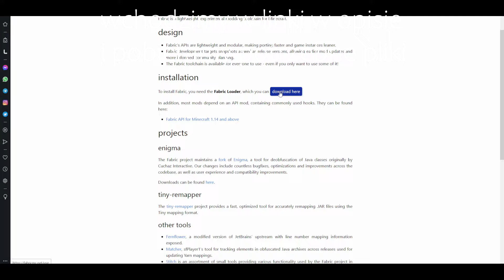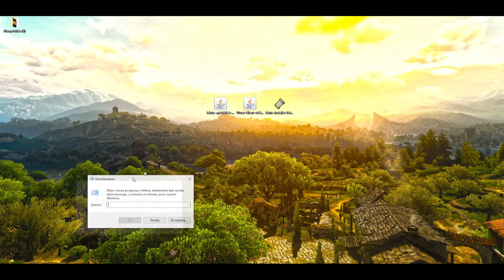JAK POBRAĆ CHEATY WURST NA WERSJĘ 1.19.1 - PORADNIK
UWAGA! Nie biorę odpowiedzialności za wyświetlane reklamy przez stronę przekierowującą oraz za zagrożenia zainstalowania potencjalnego wirusa na komputer pobierając plik z innego źródła niż dysk Google na którym KAŻDY PLIK JEST SKANOWANY NA OBECNOŚĆ WIRUSA PRZED POBRANIEM